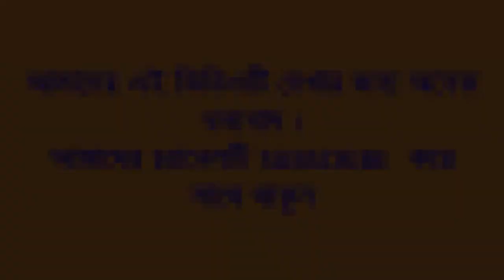আপনি কি জানেন এই ৬ টি ভুল দ্রুত কেড়ে নিচ্ছে আপনার বয়স quickly erased by your age || SNP tv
বয়স ও সৌন্দর্য প্রত্যেকেই চায় ধরে রাখতে। কিন্তু বয়স ৩০ পার হতে না হতেই দেহ ও ত্বকে পড়ে বয়সের ছাপ। শরীরে চলে আসে বার্ধক্য। তাছাড়া আগেকার যুগের মানুষের তুলনায় ইদানিংকার মানুষকে খুব অল্প বয়সেই বুড়িয়ে যেতে দেখা যায়।